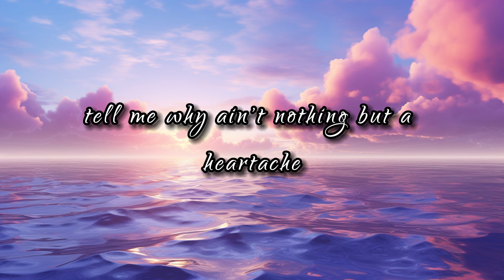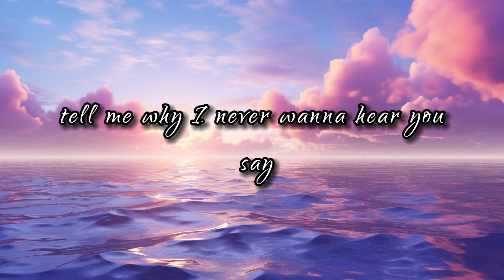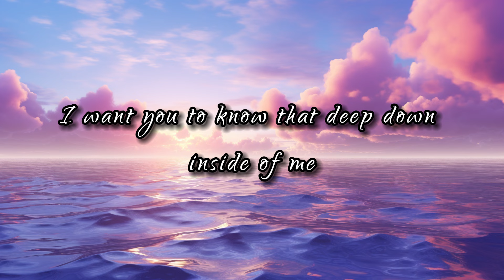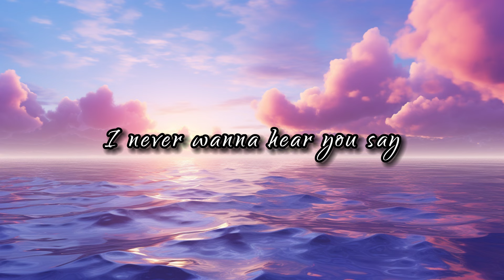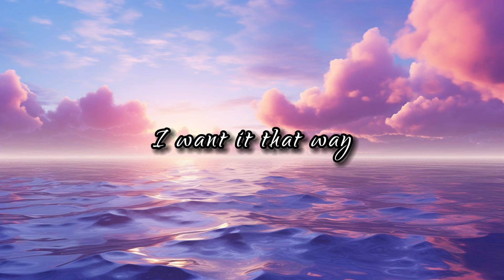Backstreet Boys - I Want It That Way (Lyrics)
Lyrics: Backstreet Boys - I Want It That Way

[Intro: AJ]
Yeah-eh-eh

[Chorus: Nick & All]
Ain't nothing but a mistake

[Verse 2: AJ, AJ & Brian]

[Bridge: Kevin, All, Howie, Kevin & AJ]
Now I can see that we're fallin' apart

[Chorus: All, Brian, Nick & AJ]
I never wanna hear you say (Never wanna hear you say, yeah)